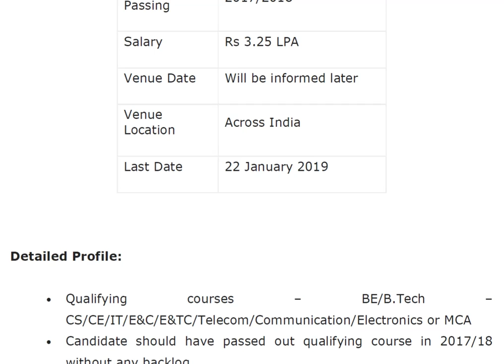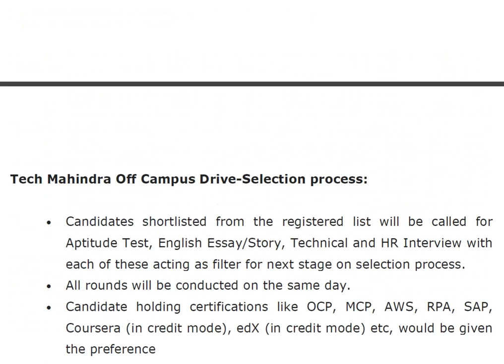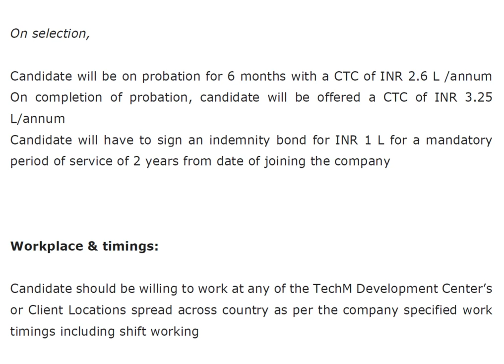Tech Mahindra Off Campus Drive 2019 ....Across India